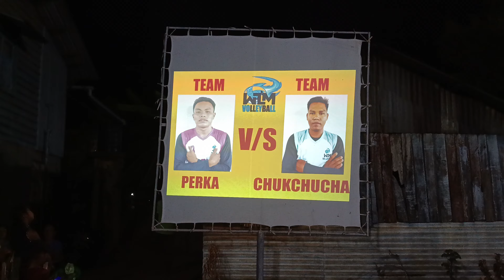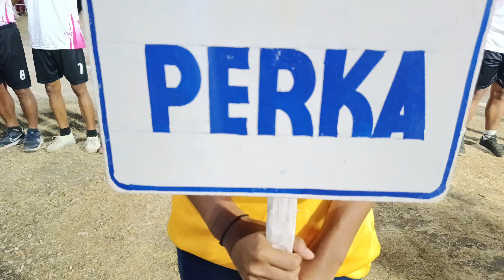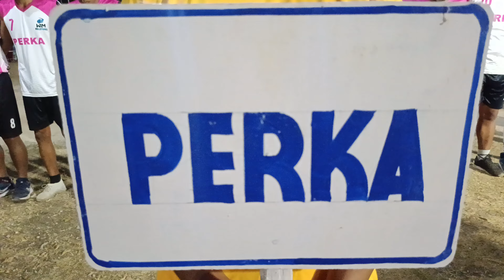Chuck vs Perka , Volleyball tournament WLM . AT CAR NICOBAR.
Chuck vs Perka match. Volleyball tournament play nice. so please watch the match enjoyed.

SUHAEL AHMED VLOG 1913